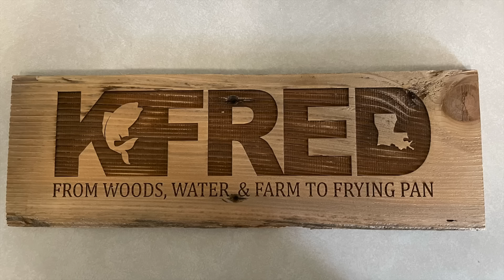Catching Beautiful Crabs & Shrimp Off The Road (Catch*Clean*Cook) Shrimp & Crab Stew W/Fried Trout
In this video I made a trip down to Rockefeller Fefuge and did some crabbing and shrimping off the road. Price Lake road is open to the public, just need to follow all the rules of the Refuge. In less than three hours I had about two dozen crabs and four pounds of shrimp. When I got back home I cleaned all the shrimp and crabs and cooked the best shrimp and crabs stew of my life. I brought all the food to my dad's and we ate and celebrated Farther's Day.